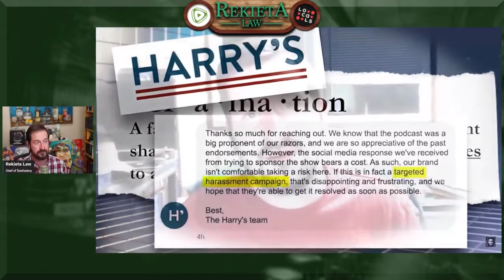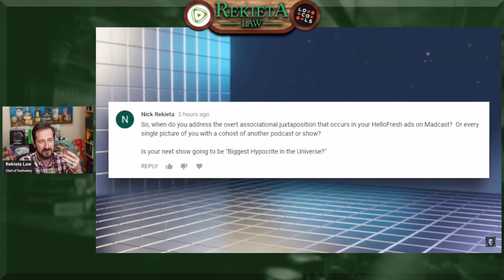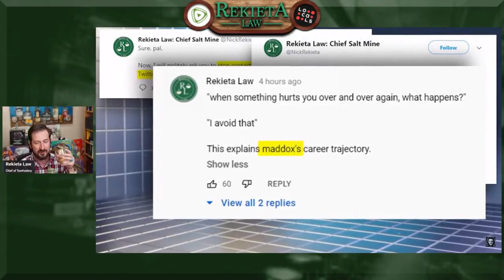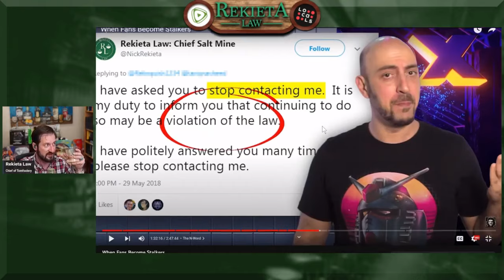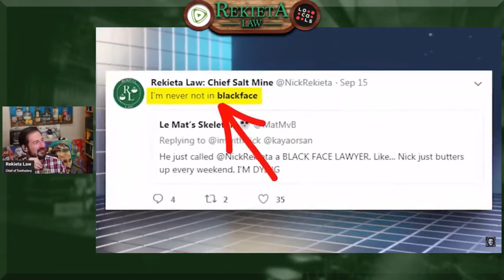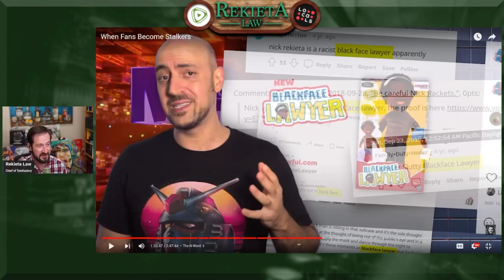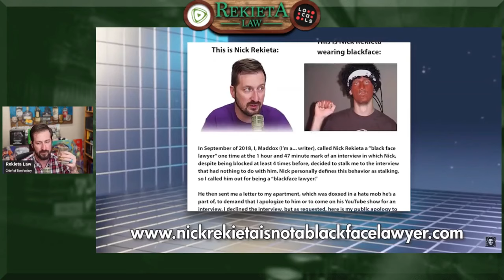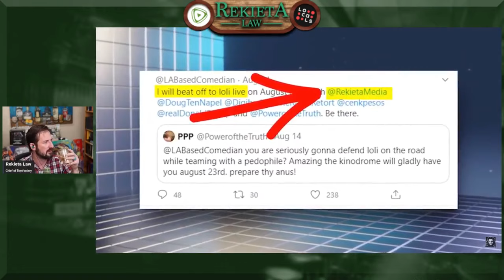reviewing Maddox's smear - Lawsplaining the Interwebz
Rekeita reviews the small portion of Maddox's video on Dick Masterson that attacks his character.

Clip taken from:
Maddox Finally Apologizes To Me In Massive Video Talks About His Lawsuit - Watch Party